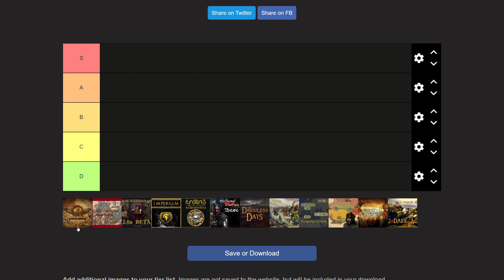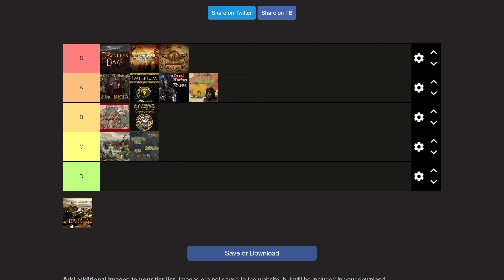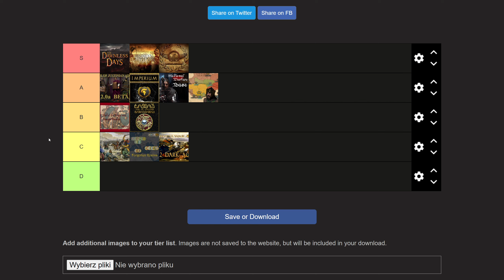Tier Lista Najlepszych MODÓW do Total War: ATTILA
***ROZWIŃ OPIS***